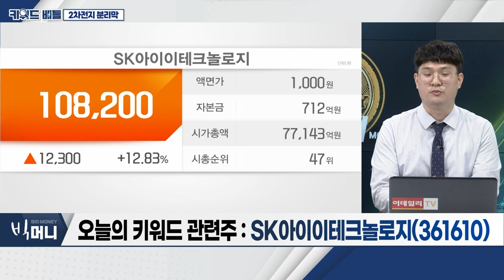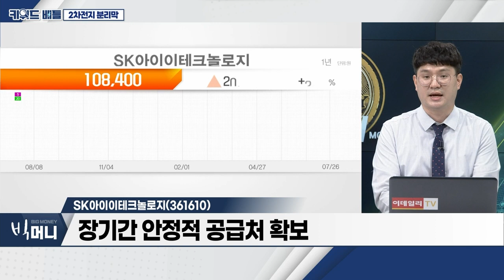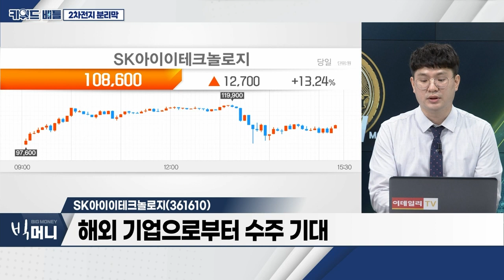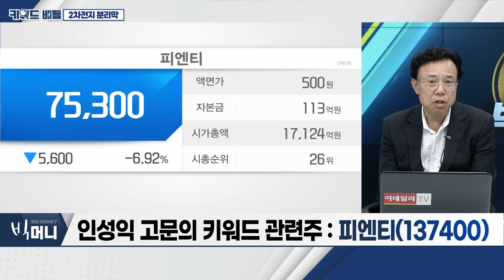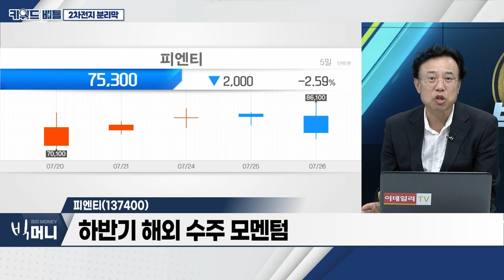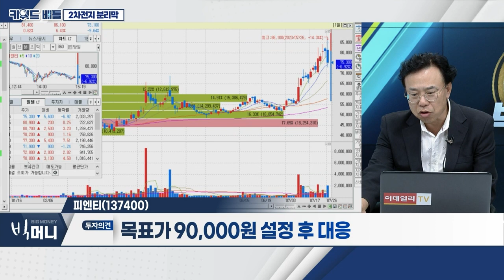SK아이이테크놀로지(361610), 피엔티(137400)… 2차전지 분리막_키워드 배틀 (20230726)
2차전지 분리막
- 2차전지株, 최근 지속된 폭등
- 오늘 급등 후 조정… 변동성 확대
- 분리막 기업, 성장성 여력 보유

- SK온에 5년 간 분리막 공급계약 체결
- 장기간 안정적 공급처 확보
- 판매량 확대 및 공장 운영 안정화 예상
- 해외 기업으로부터 수주 기대

피엔티(137400)
- 2분기 영업이익 230억 원… 시장예상치 하회
- 하반기 해외 수주 모멘텀
- 외국인 1개월 누적 130만주 매수